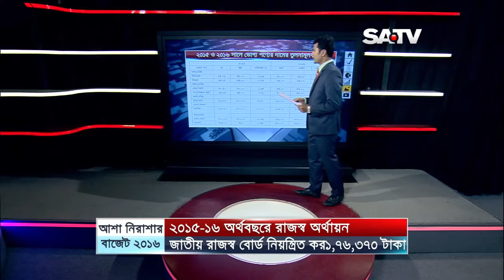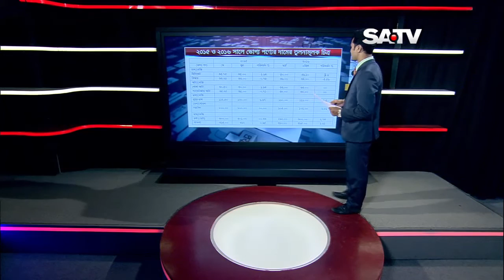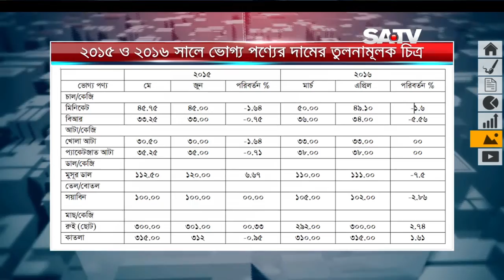ASHA NIRASHAR BUDGET EP 03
SATV Budget Talk show -- "Asha Nirashar Budget-2016-17" EP-03. Planning & Anchoring: Zahiduzzaman Faruque, Guests: Dr. Kazi Kholiquzzaman, Economist, & Khandaker Ibrahim Khaled, Ex Deputy Governor, Bangladesh Bank. Slide show Presentation: Sazzad Biplob. Coordination: Salahuddin Bablu/Sarif Neer. Producer: Gazi Faisal.